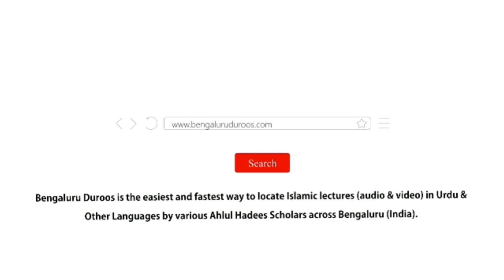Hadees No.19 - Allaah Par Tawakkul Aur Aqeedah Qaza O Qadr | Shaykh Zafar ul Hasan Madani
Hadees No.19: Allaah Par Tawakkul Aur Aqeedah Qaza O Qadr

3 days Daur e Ilmiyah Organized by Imaam Sayyid Nazeer Husain Ad-Dehlawi University, Bengaluru from 17th to 19th Feb 2020 @ Markazi Masjid e Ahle Hadees Badi Charminaar, Shivaji Nagar, Bengaluru

٠٠٠٠٠٠٠٠٠٠٠٠٠٠٠٠٠٠٠٠٠٠٠٠٠٠٠٠٠٠٠٠٠٠٠٠٠٠٠٠